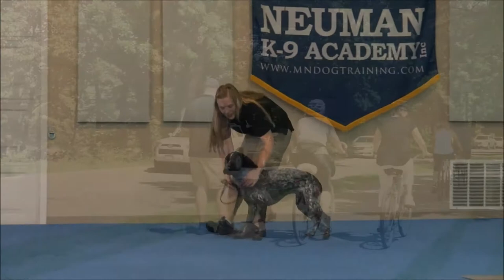Bo - Boot Camp Dog Training Video Demonstration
Bo graduated from the dog training boot camp at Neuman K-9 Academy. This program included obedience commands to sit, stay, heel or walk on a loose leash, come when called, proper etiquette, no jumping up, meeting and greeting people under control, and running on a treadmill.

Our dog training camp provides programs for dogs such as boot camp, obedience training, and puppy camp.